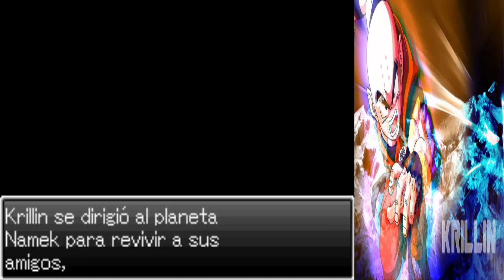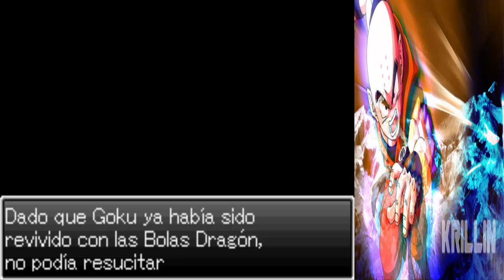Dragon Ball Z Supersonic Warriors (Historia de Krillin)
sexto episodio de la serie donde el protagonista es esta vez y como yo lo llamo,el pupas xD el Calvito de Krillin.